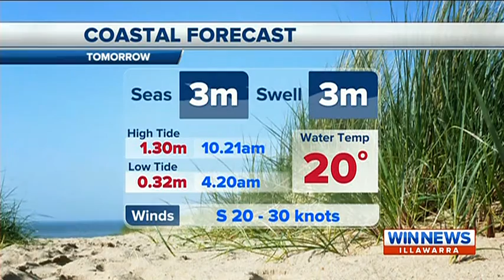WIN News Illawarra - Montage (18.6.2015)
With Geoff Phillips, Kerryn Johnston and Amy Duggan.

This video is requested by Sydney's Media. :)

Recorded off WIN Illawarra on June 18th 2015.